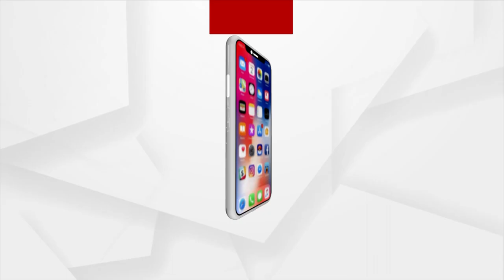Argus Special | 2 Minutes Sports News